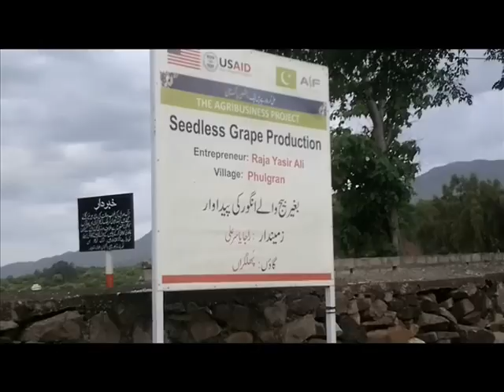Ram Pump Installation in Phulgran Village (10 Km from Islamabad)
My Commercial prototype of Heavy Duty Custom made Ram Pump has been installed in village Phulgran on River Korang  at Raja Yasir Ali Advocate Wine Orchard. The Pump has 2 in Intake and 1 in deliver and it is delivering 14000 liters per day to height of 70 ft through 1000 ft delivery line.